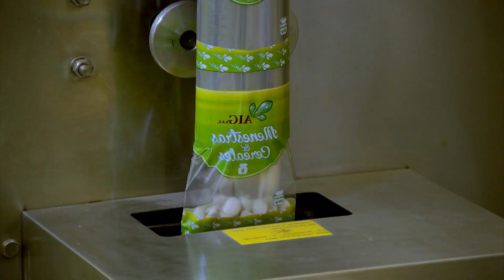Mercado Peruano: Pallares (14/11/2024) Promo | TVPerú